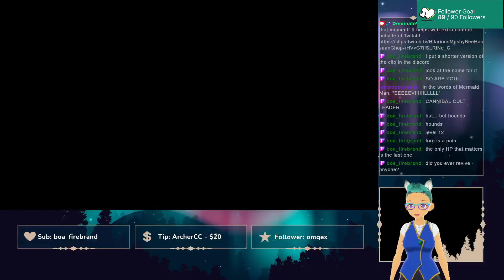New Relics of the old Faith DLC time!